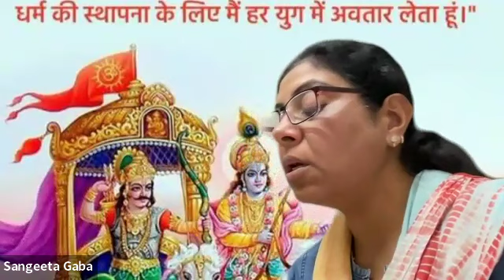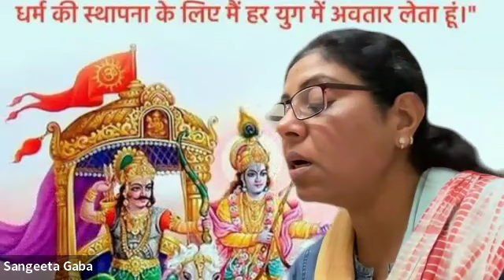Shri Krishn, Arjun and Sangeeta | संत श्रध्दा राम सत्संग Sant Shardha Ram Satsang | March 20, 2024